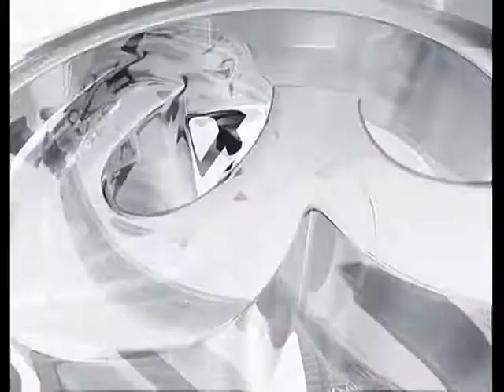8 marta 2012 Ribnikov 1